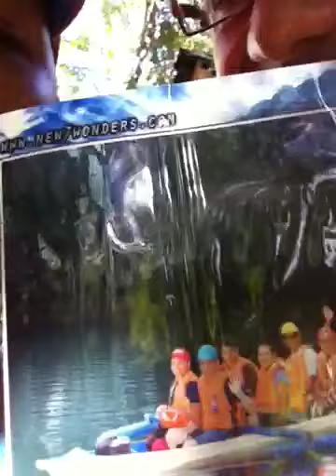Philippine holiday 015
Underground river 3